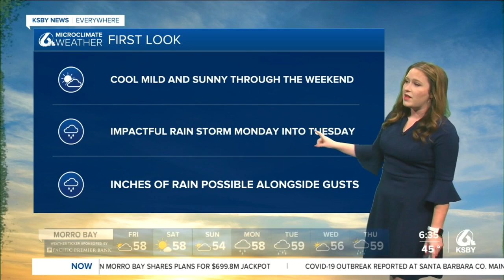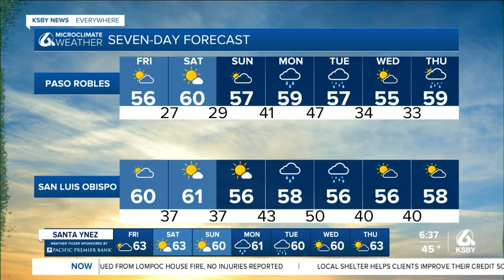Monday's rain chance comes into focus